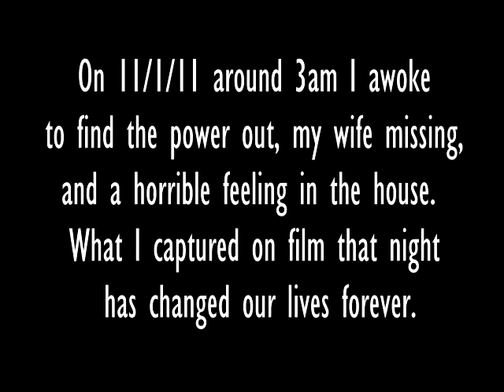Family terrified by wife's disappearance in middle of night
In the middle of the night I woke up to a feeling that something was wrong in the house. Finding the power out I used the night vision on the camera by my bed to look around. I found my wife missing and began to cautiously search the house. The events of that search are captured on camera. To this day we have no explanation as to what occurred. We had visited a "haunted" church across from our house the day before, so our only guess is that we brought something home with us from that church. needless to say, we have since sold the house.